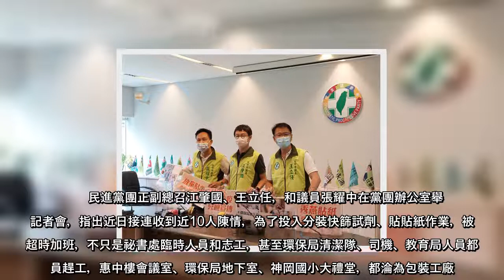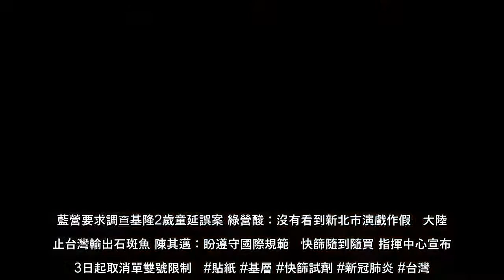台中市政府「溫暖助防疫」計畫，針對特定族群市民免費發送給每人2劑快篩試劑，美意卻因為動員各局處人力投入分裝作業、和夾鏈袋上的貼紙，演變成口水之爭和政治攻防，市議會民進黨團10日公開呼籲市府，放棄貼紙、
台中市政府「溫暖助防疫」計畫，針對特定族群市民免費發送給每人2劑快篩試劑，美意卻因為動員各局處人力投入分裝作業、和夾鏈袋上的貼紙，演變成口水之爭和政治攻防，市議會民進黨團10日公開呼籲市府，放棄貼紙、放